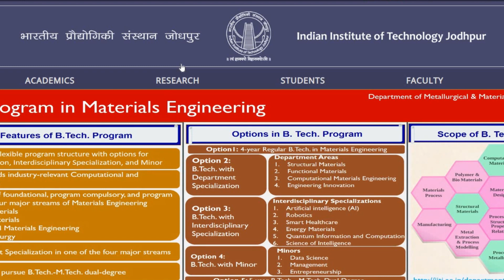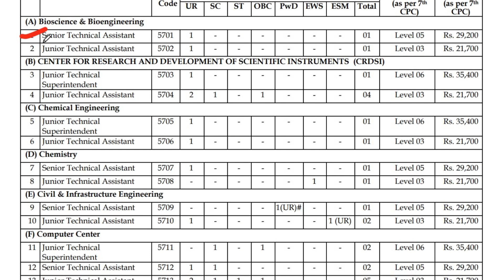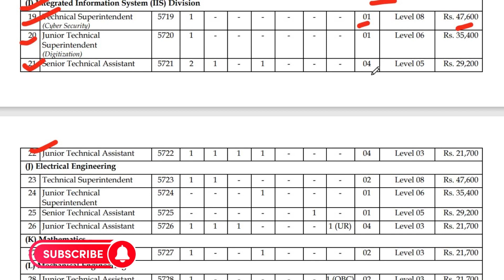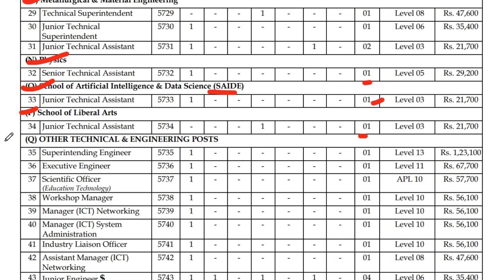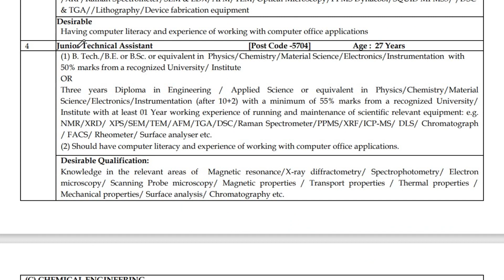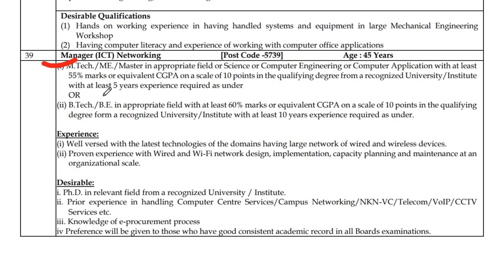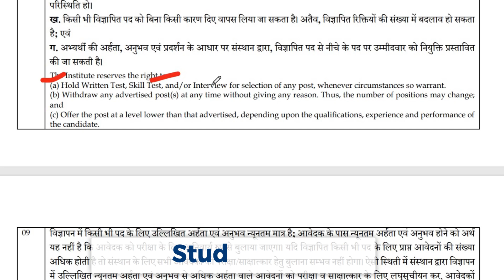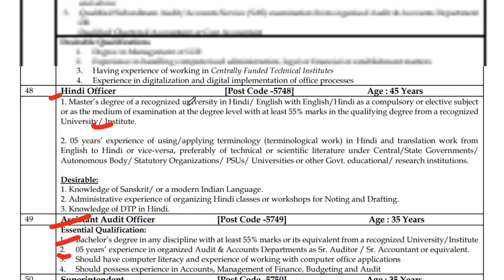IIT Jodhpur Recruitment 2024 | IIT Jodhpur Technical & Administrative Vacancy 2024 | Non Teaching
Indian Institute of Technology (IIT) Jodhpur has given an employment Notification for the Recruitment of Technical, Administrative (Bio-Science, Chemical, Chemistry, Civil & Other Engineering) Vacancy. Eligible candidates who are interested in the vacancy details & completed all eligibility criteria can read the notification & apply online.